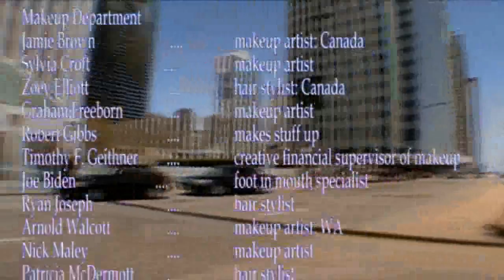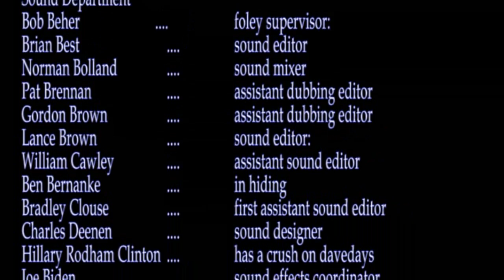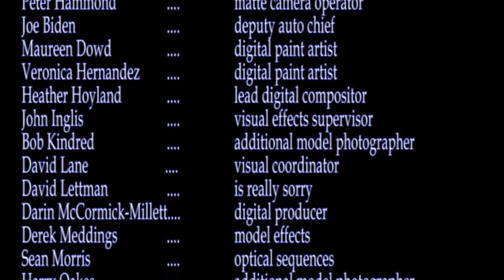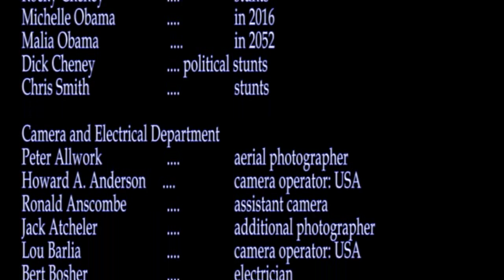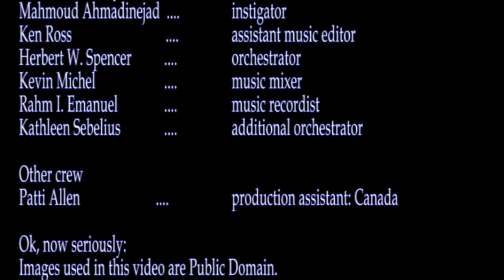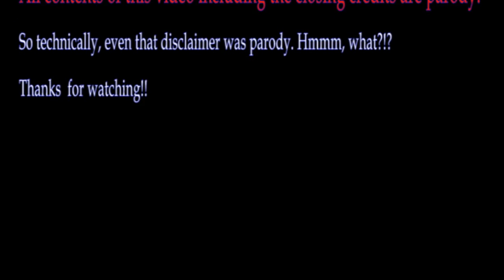Barack Obama Spoof - The Audacity of Thought - Ep. 530 - "My Quest for McCain's Affection"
Episode 530 of the Audacity of Thought w. Barack Obama - "My Quest for McCain's Affection."